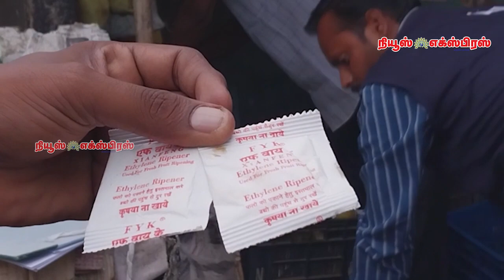ஈரோடு சாலையோர உணவகங்கள் பழக்கடைகளில் உணவு பாதுகாப்பு அதிகாரிகள் திடீர் சோதனை நடத்தினர்